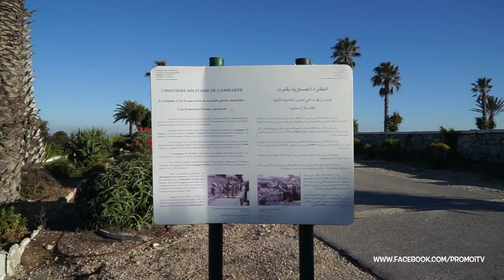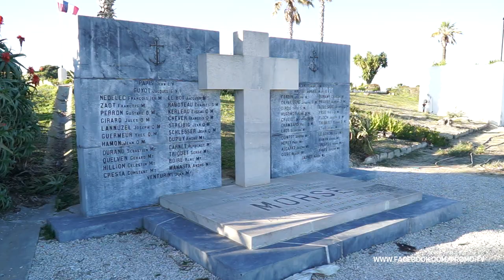visite du cimetière militaire de Gammarth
C'est un des cimetières les plus beaux et le plus propres de Tunisie, il est affecté à l'origine aux militaires français des troupes d'Afrique du Nord tombés au cours de la campagne de Tunisie qui a eu lieu du 19 novembre 1942 au 13 mai 1943. Depuis un an, il y a un carré musulman.
Après l'accession à l'indépendance de la Tunisie en 1956, plusieurs monuments y sont transférés :
le tombeau du Soldat inconnu de la campagne de Tunisie ;
le monument aux Corps francs d'Afrique ;
le mémorial et l'ossuaire de l'équipage du sous-marin Morse coulé au large de Sfax le 17 juin 1940 ;
le monument aux morts d'Hammamet ;
 Ce cimetière est financé par une association et l'ambassade de France. Si vous venez en vacance en Tunisie c'est un endroit à visiter au calme et à la belle vue qu’il offre sur la Marsa